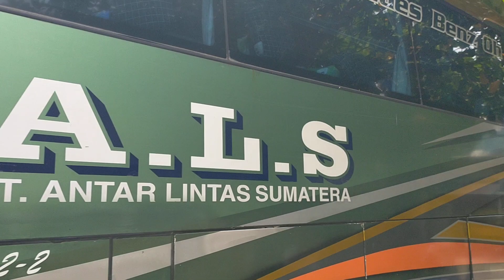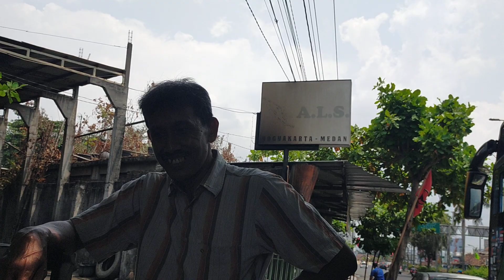PENUMPANG YANG DITUNGGU TIBA..‼️EEE...ADA PENUMPANG DADAKAN LAGI..‼️REJEKI BUS ALS 221